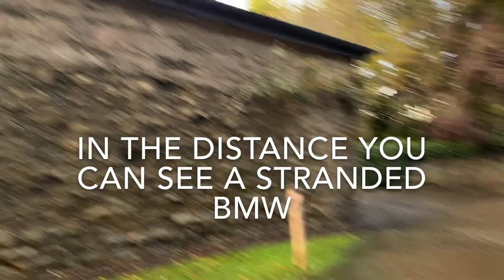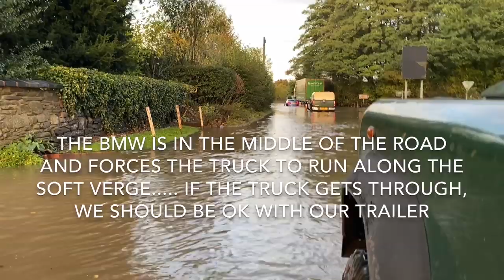Flash Floods in Herefordshire 2019: Real life footage from a Land Rover Defender and a Trailer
Flash flooding hits the North of Herefordshire in October 2019 as the River Time breaks its banks catching out 4 wheel drives, lorries and a fire engine. The storms of the  night before had swollen the feed rivers and streams of the River time as it flows west in England from Wales. We had been working in sunshine that day oblivious to the pulse of flood water that was coursing down stream from miles away. It would block our way home. watch here for in car footage of driving through flood water unable to turn around. The strength of the slow coming from side on push the flat sides of the cargo trailer luckily the Bugatti inside was unharmed by the ordeal